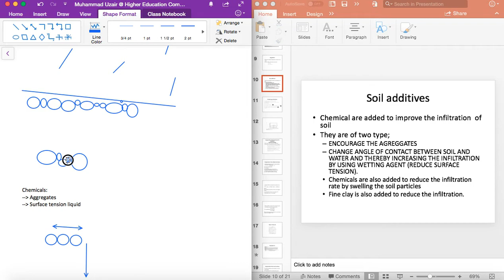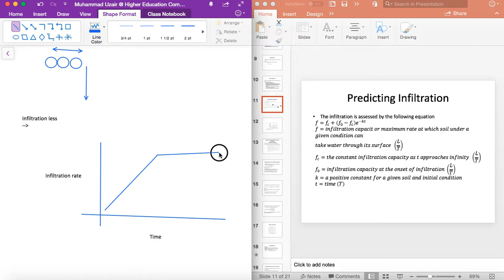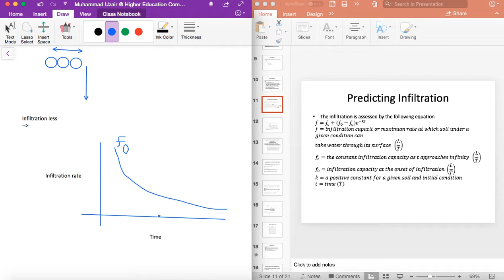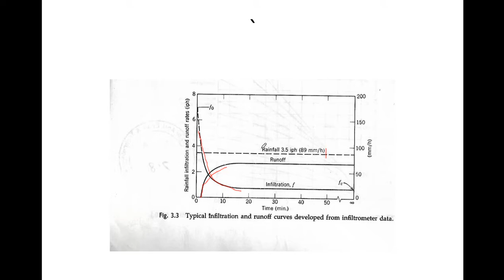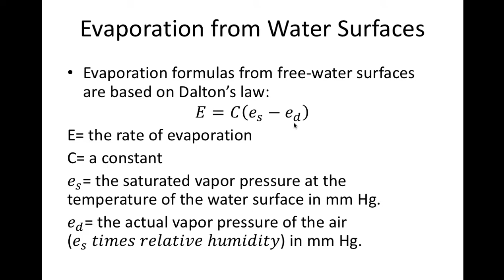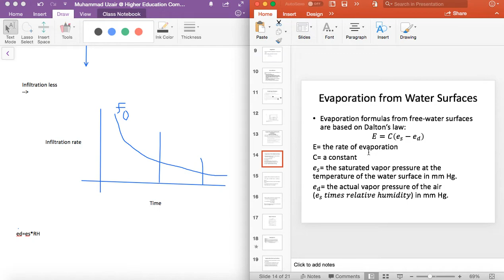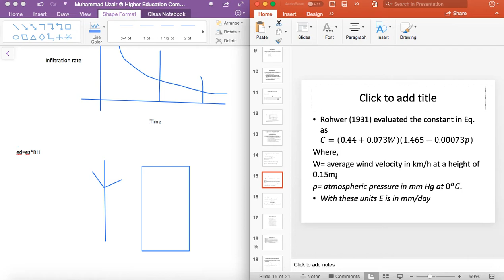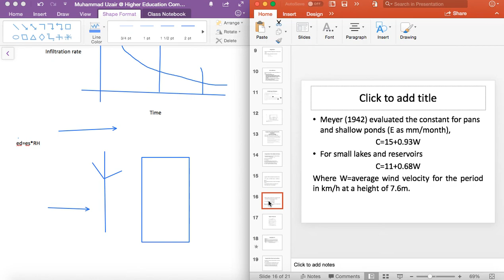RCE Lecture 6 Part 1